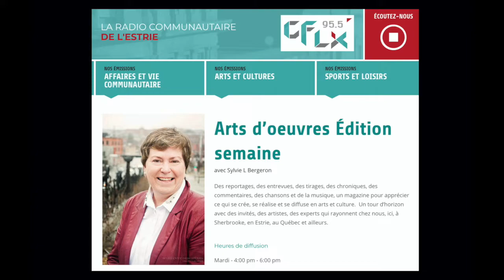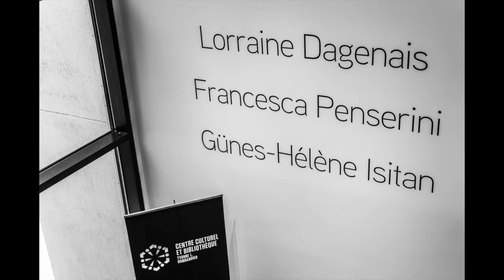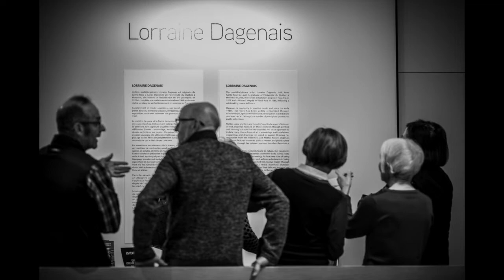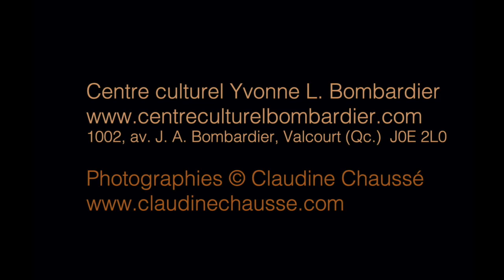2020 CFLX Entrevue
Une entrevue de Sylvie L. Bergeron sur les ondes de CFLX Sherbrooke avec Francesca Penserini, artiste de l’exposition ‘Le cycle de la vie’, présentée au Centre culturel Yvonne L. Bombardier de Valcourt, Québec